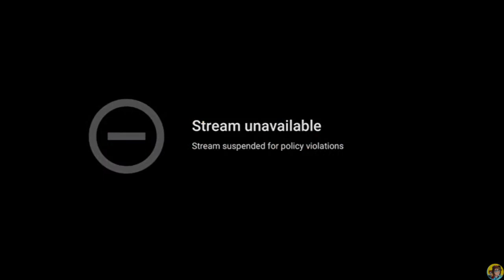KreekCraft Stream Got Suspended